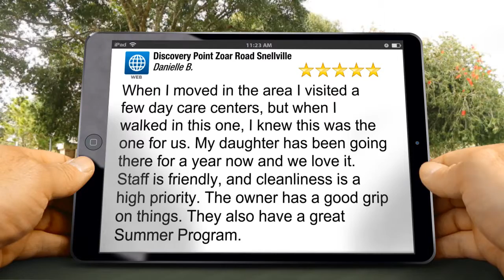Discovery Point Zoar Road Snellville - Perfect 5 Star Testimonial by Danielle B.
Impressive Five Star Rating…

When I moved in the area I visited a few day care centers, but when I walked in this one, I knew this was the one for us. My daughter has been going there for a year now and we love it. Staff is friendly, and cleanliness is a high priority. The owner has a good grip on things. They also have a great Summer Program. - Danielle B.

Discovery Point Zoar Road Snellville
3775 Zoar Rd.
Snellville GA
30039